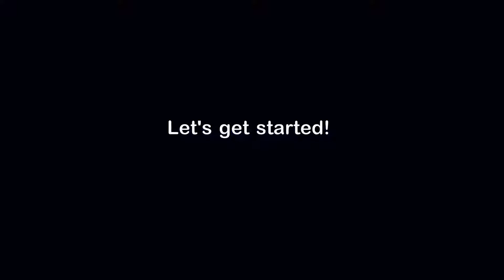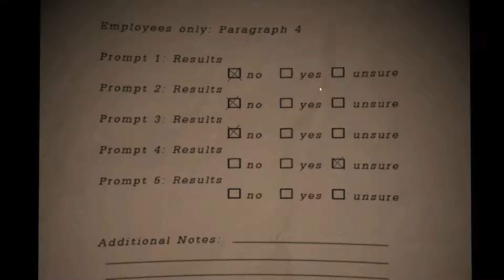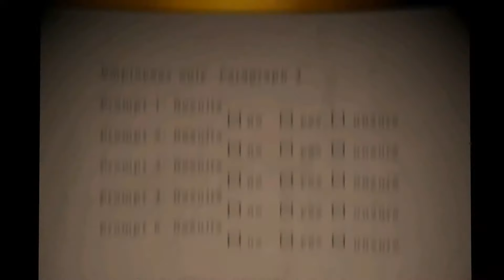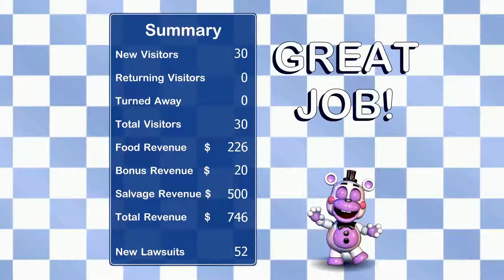It's Not What It Seems!!| Freddy Fazbear's Pizzeria Simulator | Part 1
Today I'm playing Freddy Fazbear's Pizza Simulator and its not exactly what it seems but none of these games are.

My first recording audio got fricked so if you want to see me play the beginning throwing pizza part and the first thing with Baby here's the link but there is no game audio.

Also I am aware that the game audio is pretty loud compared to my voice I will fix that in the next episode sorry if the video turned out really bad because of it. I just couldn't get this recording right I'm not used to recording yet.